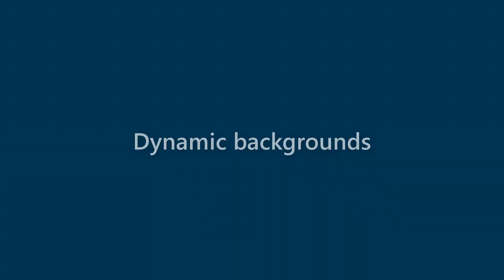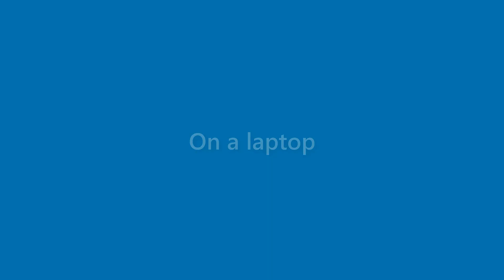Presley Shaffer - appearance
Name Look - Presley Shaffer - appearance. In this video we present "Presley Shaffer" name look and feel in various scenarios.
This video will cover:
How does "Presley Shaffer" look as a personal letterhead?
How does "Presley Shaffer" look on a business card?
How does "Presley Shaffer" look on a computer/laptop screen?
How does "Presley Shaffer" look with different background colors?
How does "Presley Shaffer" look with various fonts?